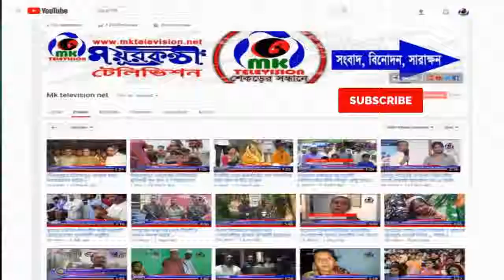নীলফামারীতে বিড়িকে কুটির শিল্প হিসেবে ঘোষণার দাবিতে মানববন্ধন অনুষ্ঠিত - MK News